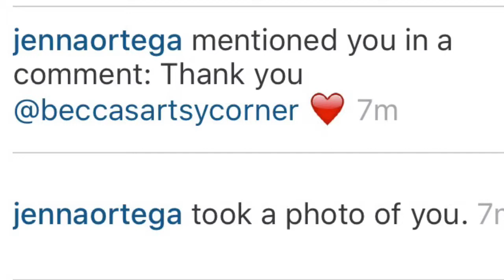OMG: Jenna Ortega saw my nail polish artwork of her!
Used motion portrait to make the painting move. Used only 1 faber castell pencil for the whole sketch and used polkadot nail polish and watercolour for the second painting. (Beccasartsycorner) stuck in the middle

ESTY: Rebeccasartsycorner (shop name) sadly my name BECCASARTSYCORNER was already taken on Esty